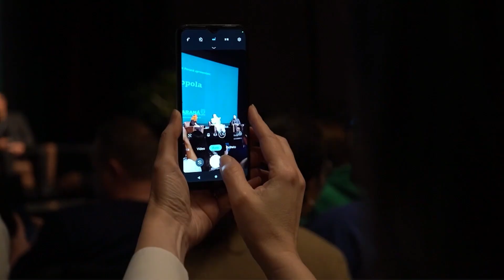Diretor de ‘O poderoso chefão’ faz aula em Curitiba (PR)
O renomado cineasta americano Francis Ford Coppola, diretor de "O poderoso chefão", retornou a Curitiba depois de 21 anos, lotando o teatro Guaíra em uma aula aberta de cinema para estudantes. Coppola, foi também homenageado com a ordem do Pinheiro, a maior honraria do Estado.

  / pixtvhd
  / pixtvhd
  / pixtvhd

🅿️ℹ️❎
PIX NEWS